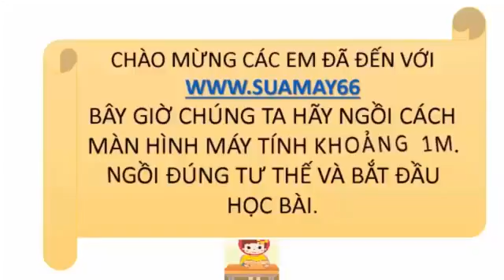Sinh học lớp 12, bài 17, CẤU TRÚC DI TRUYỀN CỦA QUẦN THỂ tt, thuan mai, on thi